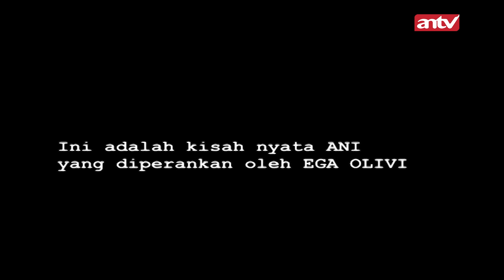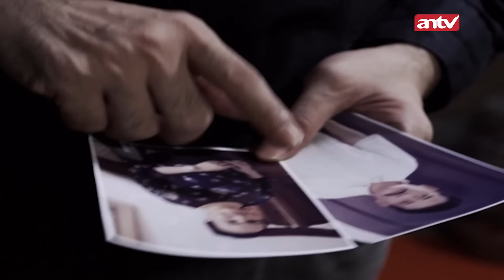BIADAB!! Cari Tvmbal P3r4w4n Demi Pesugihan Lancar I Karma The Series Malam Eps 94 FULL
Kisah Ani yang memiliki suami pemuja setan dan paksa istri bantu carikan tvmbal. Bagaimana kisah lengkapnya? Yuk saksikan Karma The Series Malam Eps 93.

000016
004090